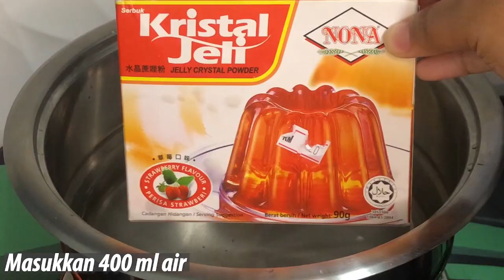Resepi Ustazah Buku Strawberi Laici | Cili.my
Resepi Buku Strawberi Laici

Bahan-Bahan:
-400ml air
-Jeli perisa strawberi
-Jeli perisa laici
-1 tin susu cair
-8 sudu susu pekat
-1 tin laici
-2 cawan air
-Puding susu
-Nata de coco
-Sagu
-Ais

Cara-Cara Penyediaan:
1.Masukkan 400ml air
2.Kemudian masukkan jeli perisa strawberi
3.Masukkan segala serbuk yang ada pada kotak tersebut
4.Kacau dan biarkan mendidih sekejap
5.Bila dah mendidih kita tutup api dan biarkan dia sejuk dahulu
6.Kemudian kita buat jeli untuk laici dengan menggunakan sukatan yang sama iaitu 400ml air
7.Dan masukkan segala serbuk yang ada
8.Kemudian tunggu mendidih dan kacau
9.Boleh tuang dalam bekas dan masukkan dalam fridge

Untuk air:
1.1 tin susu cair
2.Kemudian saya masukkan 8 sudu susu pekat
3.Masukkan perwarna strawberi
4.Kalau takde boleh letak sirap
5.Kemudian kacau sehingga sebati
6.Masukkan 1 tin laici
7.Kemdian masukkan dalam 2 cawan air
8.Masukkan puding susu
9.Kalau ada nata de coco boleh tambahkan
10.Masukkan jeli yang kita dah buat tadi
11.Jeli laici dan strawberi
12.Kalau rasa malas nak buat jeli boleh beli jeli yang dah siap
13.Tak kisah apa-apa jeli atau buah strawberi
14.Last sekali boleh letak sagu
15.Dah siap,boleh letak ais
16.Tuangkan air yang kita dah buat tadi
17.Kalau makan dalam sejuk pun sedap
18.Dah siap

SELAMAT MENCUBA 🥰

RESEPI BUKU STRAWBERI LAICI -STRAWBERRY LYCHIE BOOK RECIPE- POPULAR - MAKANAN MALAYSIA - MALAYSIA FOOD